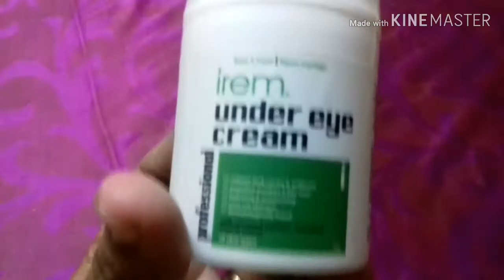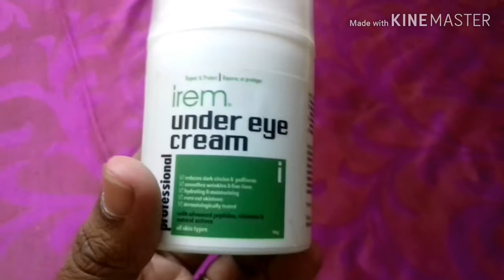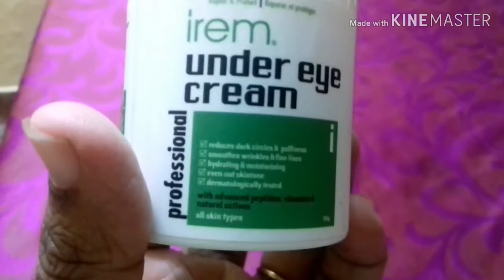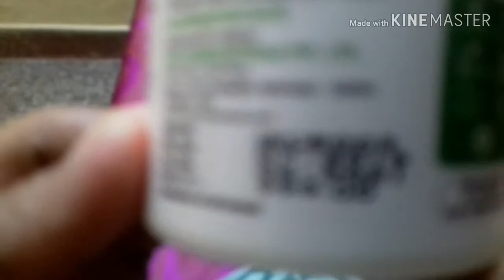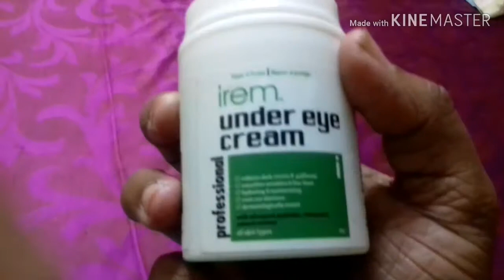Iream Under eye black cream Review - கண் கருவளையம் போக இதை பண்ணுங்க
PLEASE PLEASE SUPPORT ME FRIENDS.